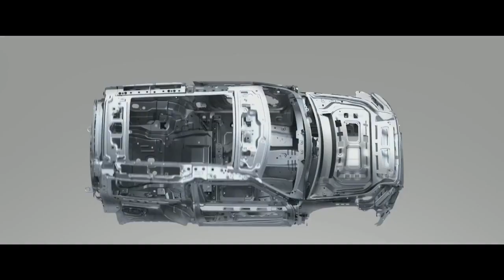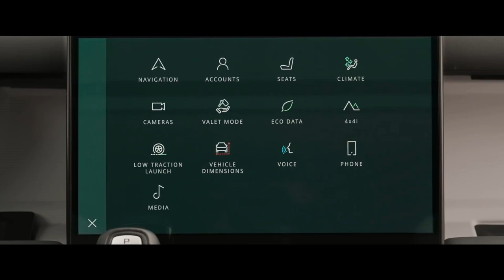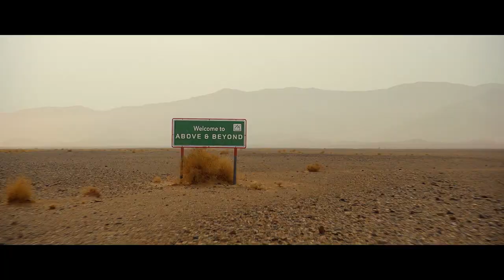2023 Land Rover Defender 130 Edition With Seating For Eight In Details.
Welcome to another review video!
Today we'll be reviewing The Land Rover Defender 130 | 2023 edition.

Since its inception, the Land Rover Defender has remained a symbol of strength and off-road confidence across the globe. Completely reimagined for the 21st century, the Defender 130 is designed for adventurous spirits and inquisitive minds.

Both familiar and new, the iconic silhouette of the Defender emphasizes toughness while offering limitless personalization to match your tastes.
Built to serve those who want to carry more passengers, this bigger three-row Defender is quite simply an extended body version of the already popular 90 and 110 variants. The wheelbase itself is unchanged but this is still a noteworthy addition to the family of the tough SUV.